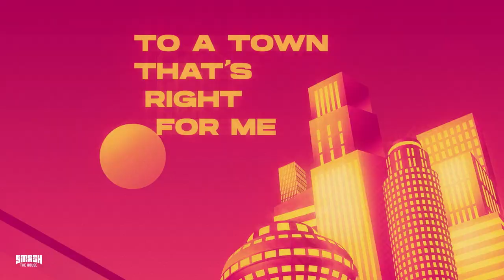MATTN x Maurice West - Funky Town (Lyric Video)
MATTN and Maurice West roll out the disco balls, and glitter guns reimagine an 80’s disco classic with ‘Funky Town’, on Smash The House!

Flipping the originals iconic melody from a soft disco ditty into a booming festival anthem, MATTN and Maurice West aim to reignite the dancefloor mania that swept the planet before the lockdowns hit. And with ‘Funky Town’ as their energic boogie bomb, they may just have achieved that goal!

From working with elite names that include Tiësto, Steve Aoki, KSHMR to smashing official remixes for likes of Hardwell, Maurice West is a name on most big room fans radar. Arriving on Smash The House is just another string on the young Dutch native’s already impressive bow of musical talents.

One of the leading ladies in the EDM world today, MATTN is an artist whose own career is equally impressive. From collaborating with Timmy Trumpet and Paris Hilton, MATTN has also made headline appearances every from Creamfields to Tomorrowland. Add to this her MTV award and prominent feature in DJ Mag’s Top 100 DJ Poll (currently placed at #42); it’s easy to see why MATTN is such a hit with the Smash faithful.